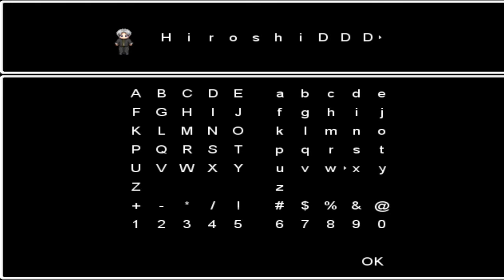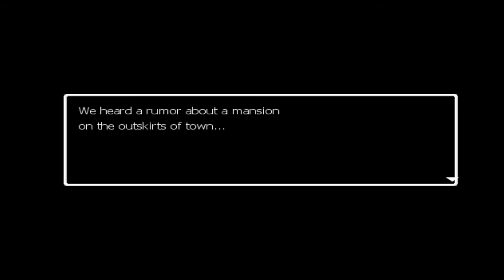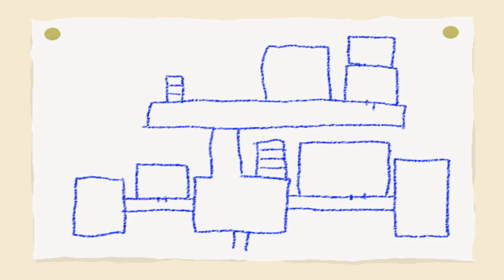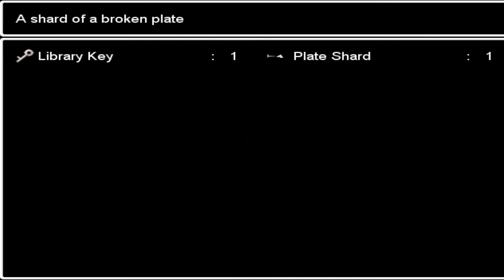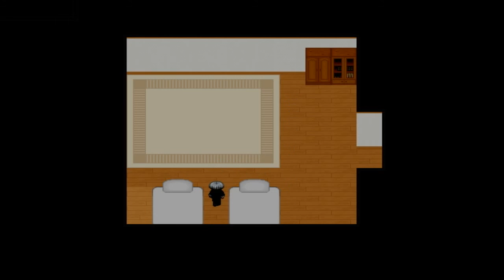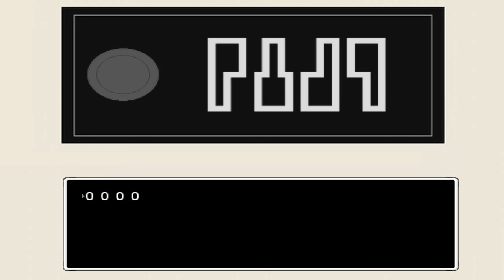Ao Oni 6.23 [Part 1] Hide & Seek Purple Monster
A blind & commentated Let's Play / Blind Playthrough / Walkthrough of the Japanese indie game, Ao Oni (version 6.23). Seems someone wants to play Hide & Go Seek with me... Or maybe we were playing tag. Whatever the case, a big purple monster seems to want to chase me for intruding on his reading time. But this thing isn't really chasing us, not if science has anything to say! Enjoy!